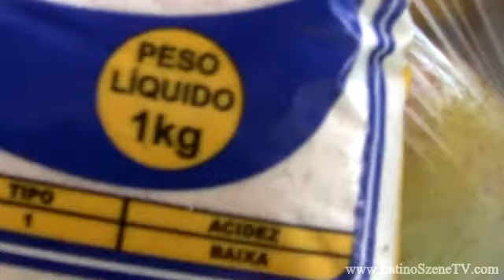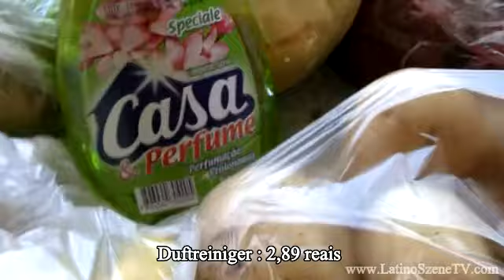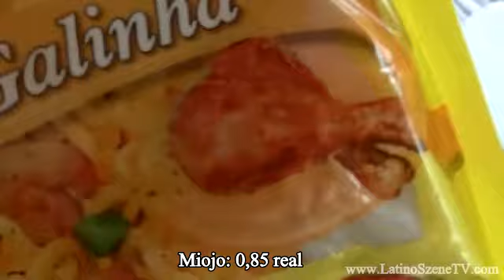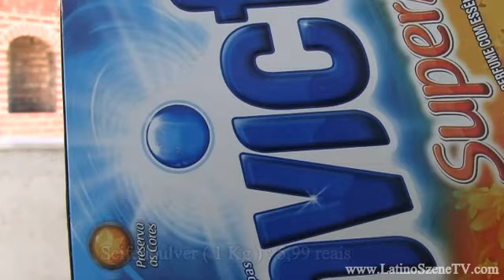Supermarket in Brasilien- Preise!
Latino Szene TV war in Rio de Janeiro, Brasilien und hat dort einen populär Supermarket besucht. Wir zeigen euch einige Produkte und Preise.Schaut euch das Video an und lasst hier bitte eure Kommentare.